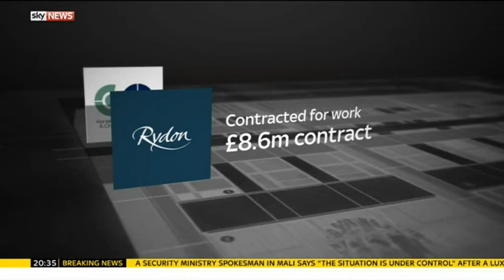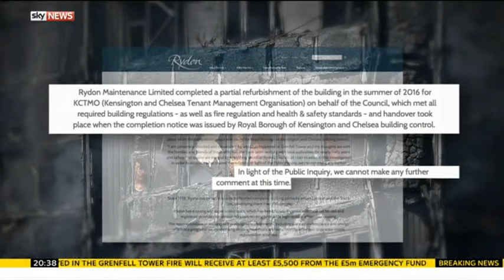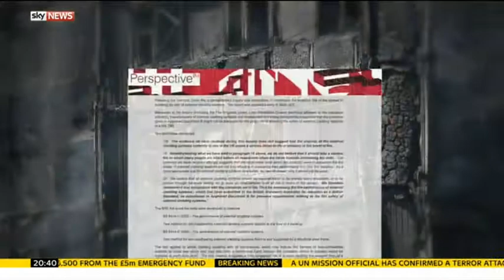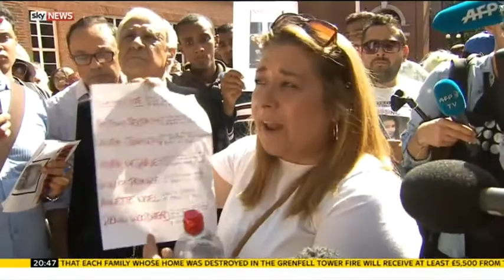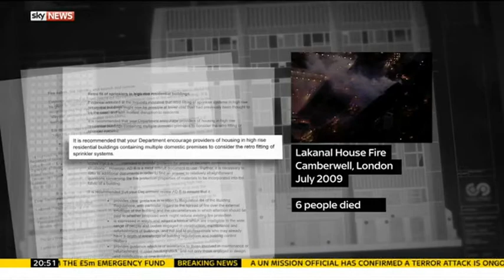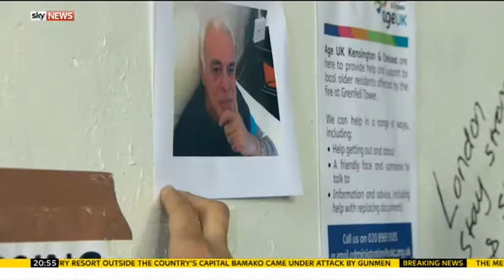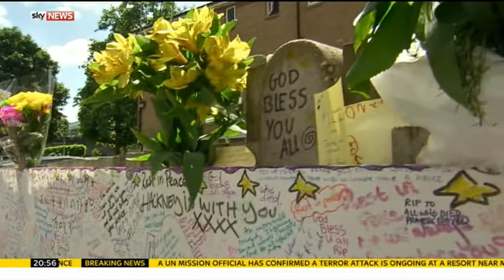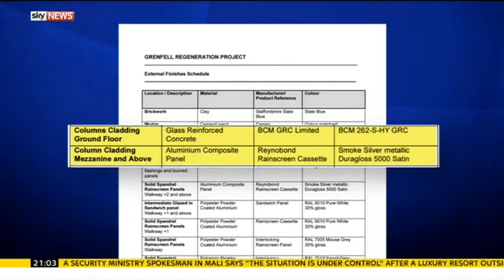Grenfell Tower 72 Dead Fire Cyanide Gas Explosion's INSURANCE Demolition Peaky? link below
The media are drip feeding the news Also new info coming out I have changed the title of video to keep up to date and I don't want to make 5 min videos every day Cyanide Gas added for info Insurance change 3 months before fire Demolition request from 2014 Added for info Peaky Saku aka Pippo Khalwa charter house link this is the link I dont know this youtuber but will add for info ? It also has its own lodge News Interviews I went to Grenfall Tower again today to try and speak to Peaky again who seemed a bit on edge and did not want to talk to much I tried to explain that the media was using him and people in the alternate media are just as bad as main stream media I asked him about his scholarship to charter house and he told me his Mum paid for it I tried to explain peeople like Alex Jones or Richie Allen were no good and had different Agenda's After this he got a bit funny and did not want to talk He did not see the problem with alternate media I no longer trust this Guy anymore and I believe he is there to control and manage Also where is all the money going with all these donation with records being released and concerts ? its all love if you just want to say Hi to him He had no problem talking to the news and alternate media but had a problem with me talking to him We spoke for about 3 mins And he had been speaking to someone just before me and that guy was cool with me and it was all Good I think Peaky was on his Guard as the first time I spoke to him was a few mins he said to find him for chat I did not see him again that day so I went back for this chat but he was more on guard and was trying to be more threatening at the end telling me I better leave him alone When all I was trying to do was give him a heads up about alternate media Yes he is young but he went to an elite private school and now he is all over the media bbc sky richie allen internet show I am sure more will come out just keep your eyes and ears open for the bigger picture Residents told to stay in flats on the 10th of June fire safety visit Official advice in the event of a fire to stay inside. Did faulty fridge cause Grenfell Tower fire?  The cladding used to insulate Grenfell Tower, widely blamed for spreading the devastating blaze, is banned in Britain, Gas works also might of played a part Philip Hammond has said. The Chancellor said a criminal investigation would examine whether building regulations had been violated A Criminal investigation into the Grenfell Tower tragedy is looking into manslaughter charges. Boris Johnson has accused Labour of "political game playing" over accusations that cuts to the fire service contributed to the Grenfell Tower The Labour MP hit back at the former London Mayor's comments about not politicising the Grenfell Tower fire, telling Maajid Nawaz "everything is political". Theresa May must act after the Grenfell Tower tragedy, or the fire will be an emblem of Conservative party’s failure. Jeremy Corbyn has attacked Kensington and Chelsea Council over its response to the Grenfell Tower disaster, saying it appeared to “lack the resources” to deal with the fire despite being the wealthiest local authority in the country.